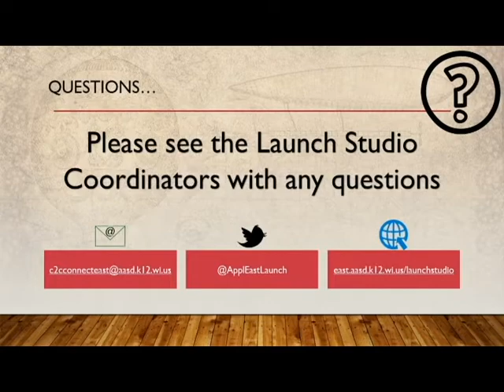EHS Announcements 4-2-19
Appleton East High School Announcements

Good morning Patriots!